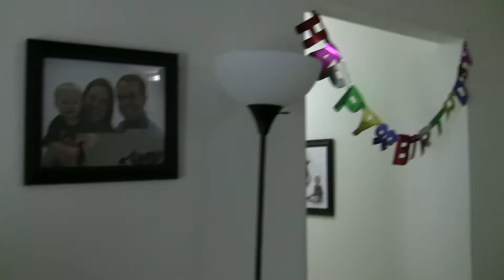Interview with the Birthday Girl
A little chat with Kendra on and discussing her 3rd birthday.